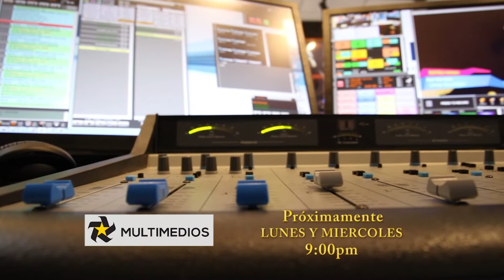Un Poquito de Todo con Vania Promo